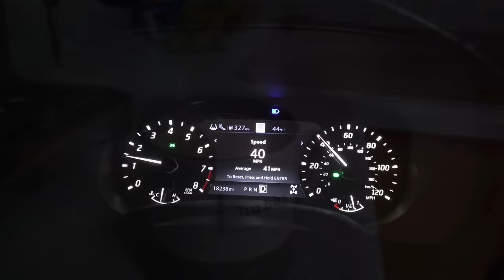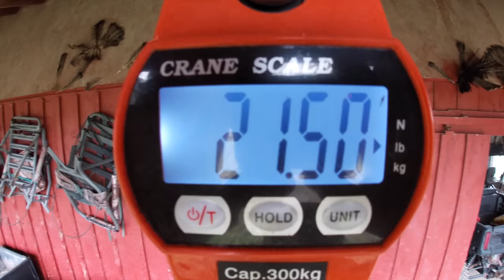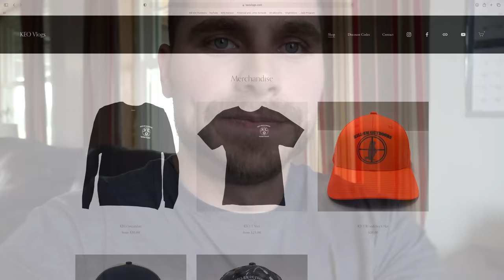Pennsylvania Turkey Opener 2023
Join me in North Western Pennsylvania as I hunt turkeys on my buddy's farm. I hope everyone enjoys the video and be sure to stop back for more shed hunting coming soon!